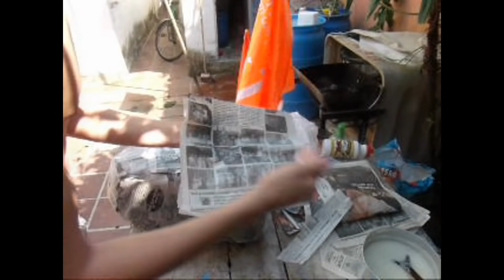Boneco Gigante (Papietagem - Carnaval - Cultura de Paraty)ARTESANATOBRASILEIRO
Utilizando as técnicas da papietagem para fazer um "boneco gigante", da cultura de Paraty. utilizando material que tem em casa:  jornal, cola de trigo, um balde velho, papel craft e sua imaginação...